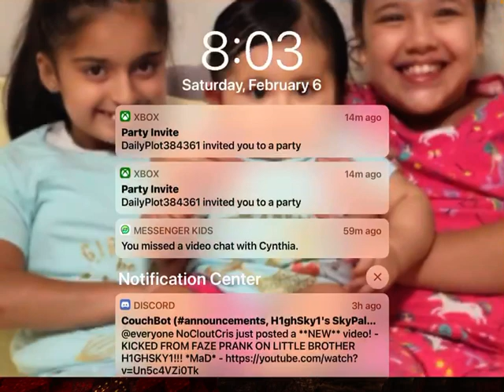Minecraft survival video with Pip Playz episode 1